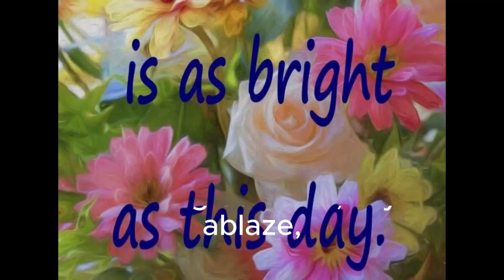National Haiku Poetry Day: HAIKUS FOR YOU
I read and wrote ten haikus for everyone to listen to. Poems I wrote: Morning, Evening, Clouds, Whispers, Bloom, Yellow, garden, Shiver, Grass, Sleep.